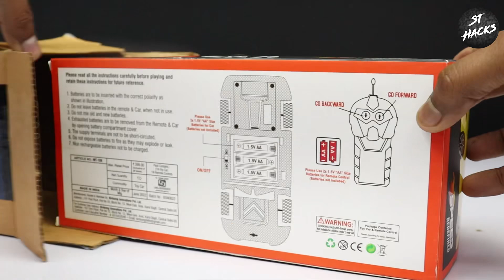Remote Control Rc Car Unboxing